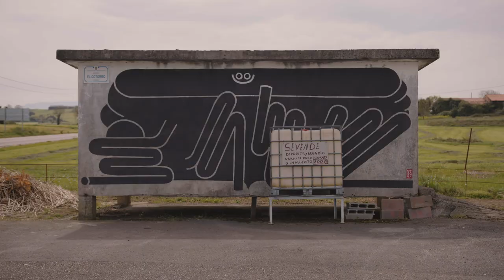FAESMICA | Juan Díaz-Faes X Formica Group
FAESMICA is a collaboration between the artist Juan Díaz-Faes and Formica Group, which explores the connection between art, design and architecture to answer it. As a result of this new collaboration, unique pieces of art have been produced with Formica® laminates.